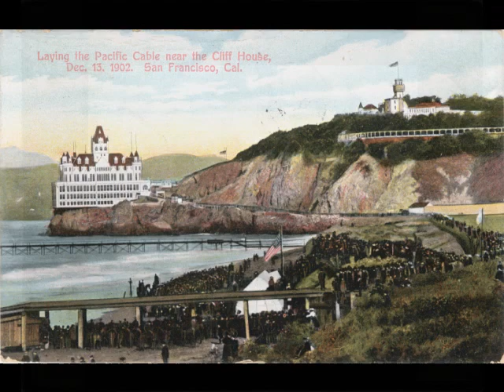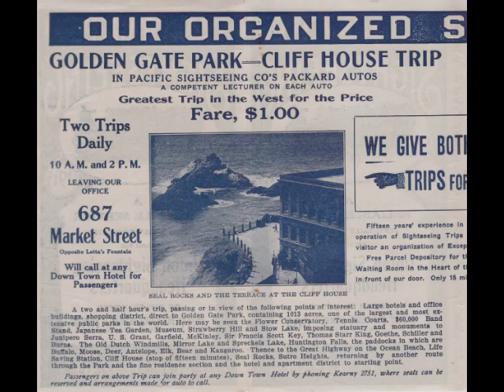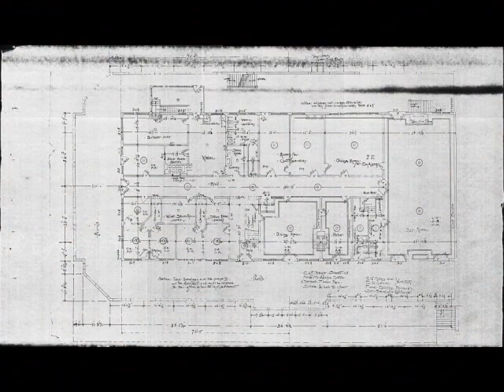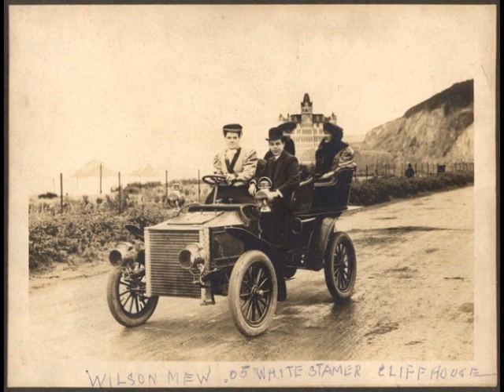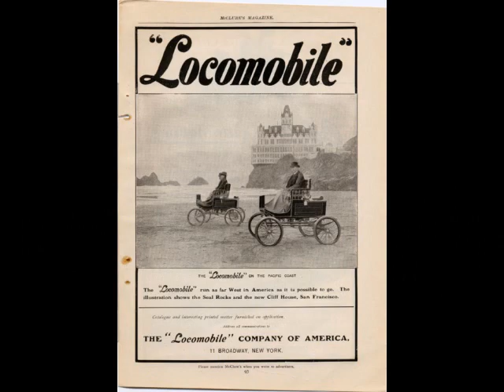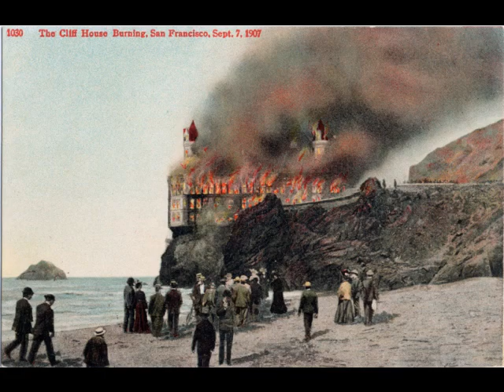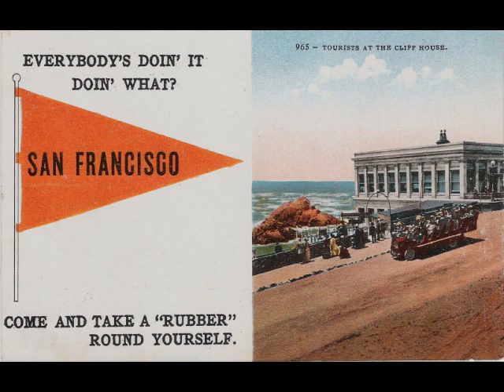Cliff House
Various photos of the Cliff House